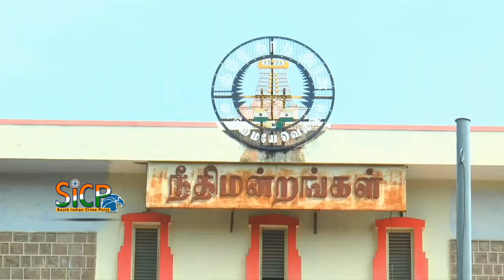M.K.Alagiri appears in Melur court for Tahsildar attack case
Former Union Minister M.K. Alagiri appeared before the Melur Judicial Magistrate in a case of assault on a revenue official during the 2011 general elections.

Campaigning for the elections, Mr. Alagiri, who was in the DMK then, canvassed for votes at a temple near Ambalakaranpatti.

As per the Election Commission of India guidelines, a team of poll staff led by the then Tahsildar Kalimuthu videographed the DMK members. When the cadre objected to it, there was chaos in the area.

It was alleged that the cadre roughed up the Tahsildar. Hence, the police registered a case against Mr. Alagiri and 20 others.

When the case came up for hearing, Magistrate Mahendra Boopathi read out the IPC Sections booked against them. The case has been posted to January 9.

வட்டாட்சியரை தாக்கியது தொடர்பான மு.க அழகிரி மீதான வழக்கு பிப்ரவரி 1.ம் தேதிக்கு ஒத்திவைப்பு.

கடந்த 2011 தேர்தலின் பொழுது மேலூர் வட்டாட்சியரை தாக்கியத் தொடர்பான வழக்கில் முன்னாள் மத்திய இணை அமைச்சர் மு.க அழகிரி உள்ளிட்ட 21 பேர் இது வழக்கு பதிவு செய்யப்பட்டது.

இந்த வழக்கு மாவட்ட நீதிமன்றத்தில் நடைபெற்று வந்தது.

 இன்று மதுரை மாவட்ட நீதிமன்றத்தில் உள்ள நடுவர் நீதிமன்ற ஒன்றில்  மு.க அழகிரி உள்ளிட்ட 19 பேர் நேரில் ஆஜராகினார்.

வழக்கை விசாரித்த நீதிபதி வட்டாட்சியரை தாக்கிய தொடர்பான வழக்கை வருகின்ற பிப்ரவரி 1ம் தேதிக்கு ஒத்திவைத்தார்.

பின் வெளியில் வந்த  மு.க அழகிரியிடம் திமுகவின் செயல்பாடுகள் குறித்த கேள்வி எழுப்பப்பட்டது.

அதற்கு பதில் அளித்த மு.க அழகிரி நீதிமன்றத்துக்குள் இது குறித்து பேசக்கூடாது என்று கூறிவிட்டு சென்றார்.